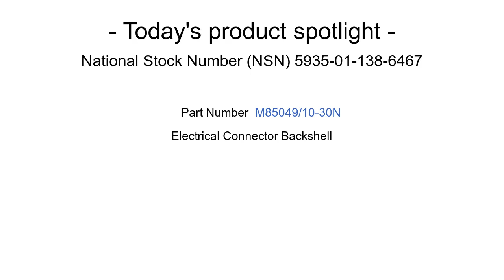5935-01-138-6467 Electrical Connector Backshell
Electrical Connector Backshell NSN: 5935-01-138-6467 niin: 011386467